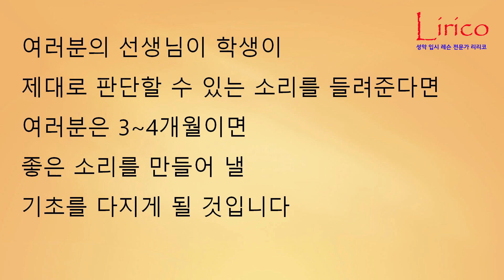성악레슨을 받으면 소리가 달라질까?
성악레슨을 받으면 소리가 달라집니다
-성악 입시 레슨 전문가 리리코
-성악 입시 레슨을 주로 합니다 더 많은 정보는 홈페이지를 방문해주세요!
혹은 성악.com 주소줄에 치시면 바로 연결됩니다